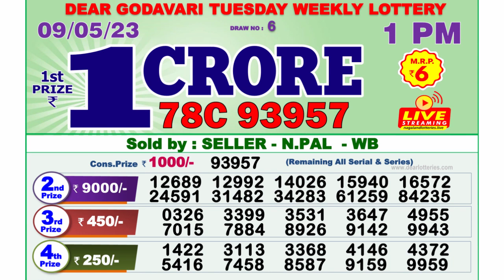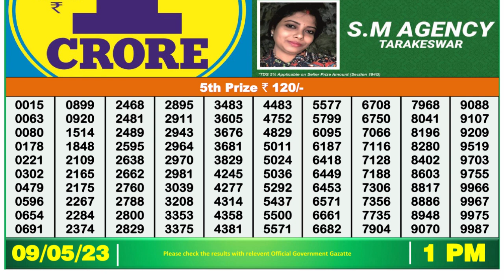Nagaland Lottery Sambad Live 1pm 09.05.23